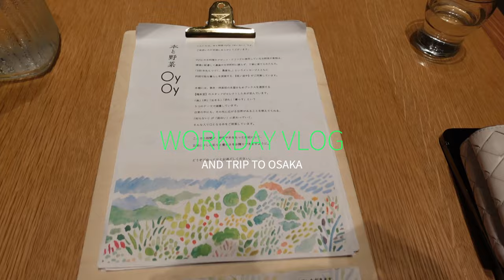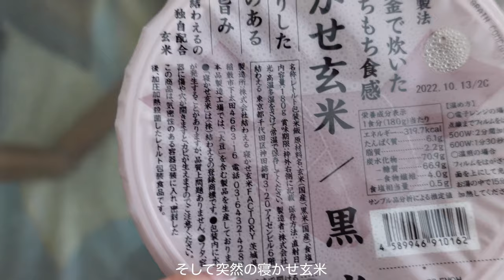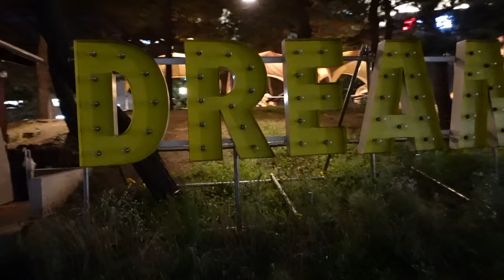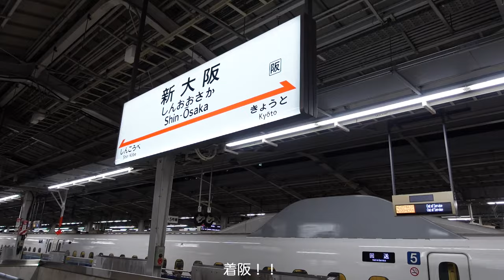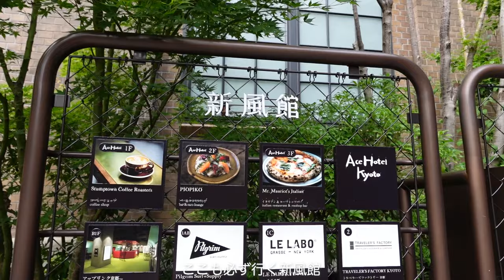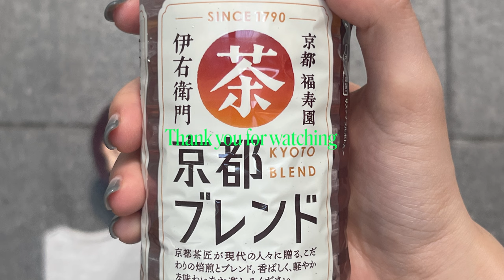お仕事VLOG | 大阪一人旅 | lloommに行きたくて弾丸京都 | 観光コーデ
こんにちは！

今回の動画は季節外れの7月下旬VLOGです（遅）
流石にラグありすぎるな〜思ったのですが、思い出として動画にしてみました。

関西に行ったら必ず会う友達がいるのですが、
その人が本当に美味しいローカルなお店を知っていて、最高なのです。
たこ焼きで言うと、「蛸次郎」というローカルたこ焼き屋さんに連れてってもらうのですが、
そこのたこ焼きを買って、河川敷で食べるのが最高でした。
絶対見てないだろうけどコージさんいつもありがとう！

次は韓国vlogか、LOOKBOOKを出す予定です！
また次の動画で！